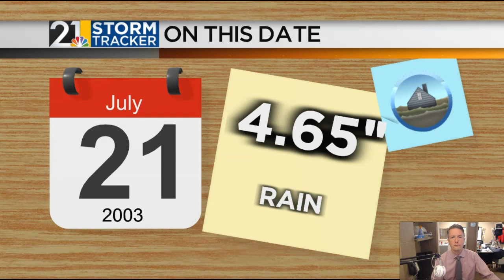Weather For Weather Geeks July 21